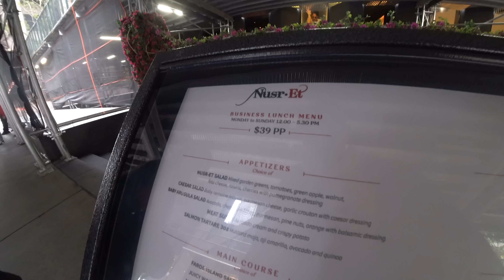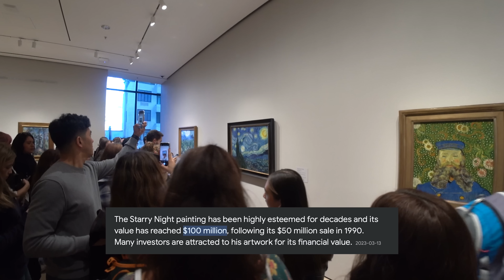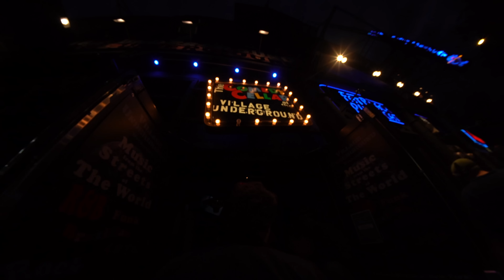Tai kainuoja 100 Milijonų Eurų???